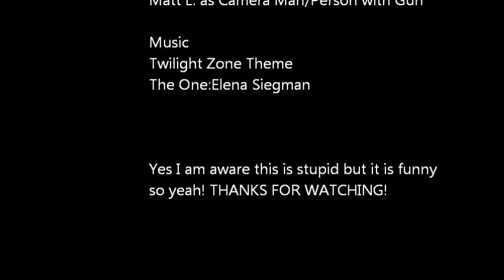Zombies and Playgrounds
Just a little video we made before we start our film. Any music in this video I own no rights to.